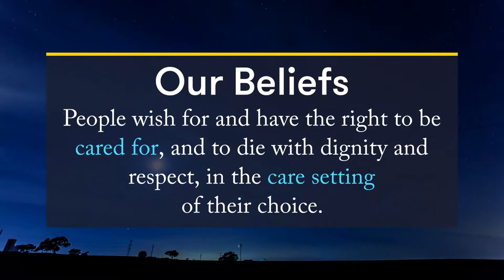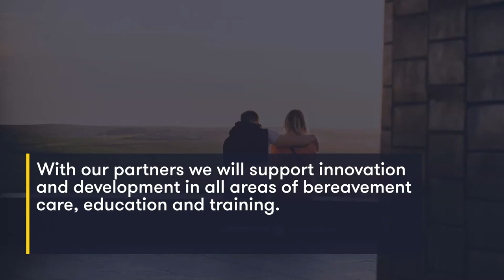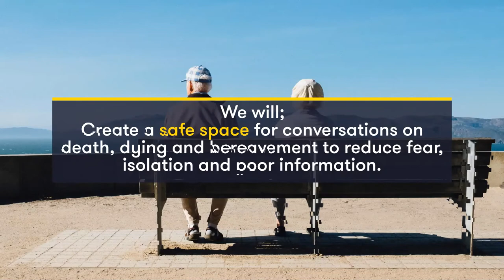Irish Hospice Foundation Strategy 2020-2025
Last year, we spent considerable time developing a new strategy for our work to help us focus and deliver what is needed in helping those dealing with dying, death and bereavement.  Many people, from inside and outside the organisation, were key in helping us develop our thinking.

2020 has certainly put more focus on the priorities identified and how we deliver on our promise. And while we delayed completion of the strategy document until we had navigated the first wave of Covid-19, but are very happy to publish our new five-year strategy.

We see our strategy is similar to that of a lighthouse shining light on specific areas of need in end-of-life and bereavement support, and then actively investing, innovating and developing responsive services and programmes to meet those needs.

It will see us focus on a number of key strategic pillars:

Advocacy & Influence
Shaping End-of-Life Care Wherever the Place
Bereavement & Loss
Education & Transfer of Learning
Conversation & Communication
Our People & Our Organisation
Funding & Governance

Our strategy communicates clearly our intentions to ensure all people facing dying, death and bereavement and those supporting them, can die and grieve well, wherever the place.

Partnership and collaboration is a cornerstone of the work of IHF and we look forward to working with you to deliver this strategy between now and 2025.